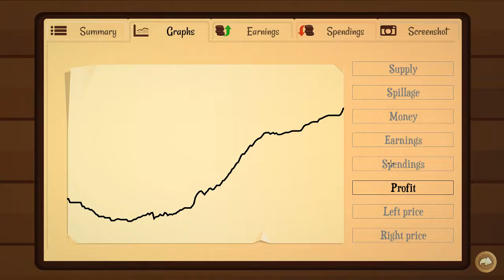TurmOil 1 Watching All That Oil!